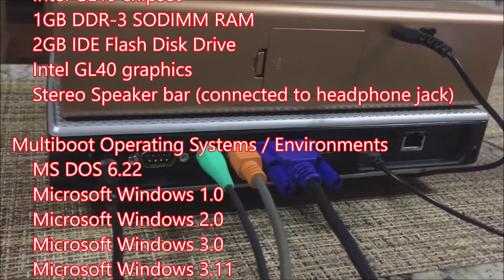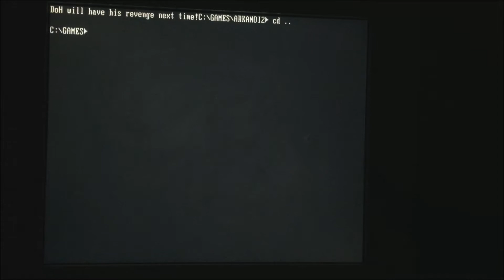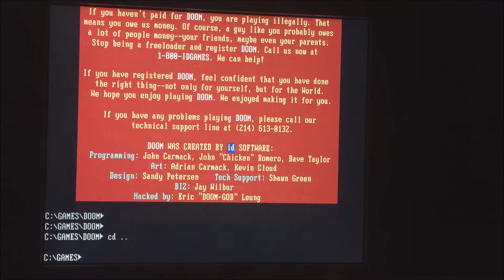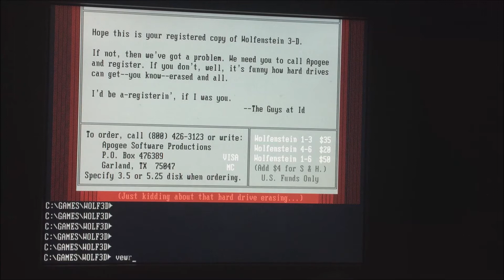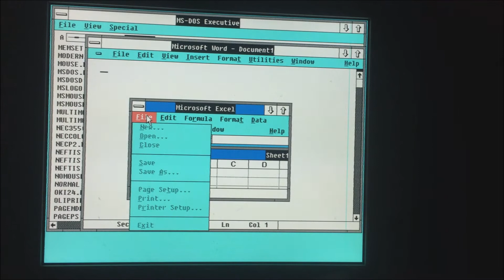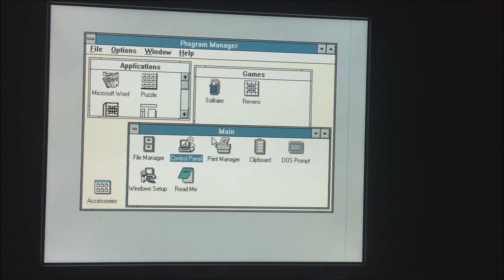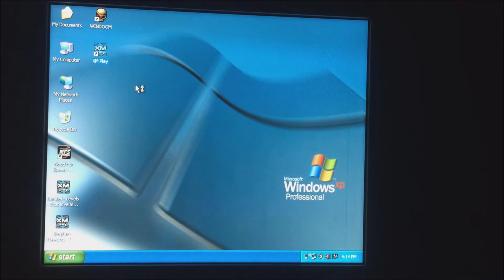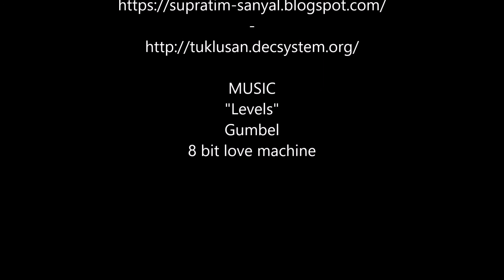Multibooting MS-DOS, Windows 1.0 Windows 2.0, Windows 3.0, WFW 3.11 & Win XP on HP T5740 Thin Client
I installed MS DOS, Windows 1.0, Windows 2.0, Windows 3.0, Windows for Workgroups 3.11 and Windows XP on a HP T5740 Thin Client. The little computer has an Intel Atom N280 1.66GHz processor, 1GB RAM and a 2GB IDE Flash disk. In addition to the external USB ports, there are two "secure" USB ports inside the case, to one of which I connected a 802.11n wi-fi wireless adapter for wireless network access for Windows XP.